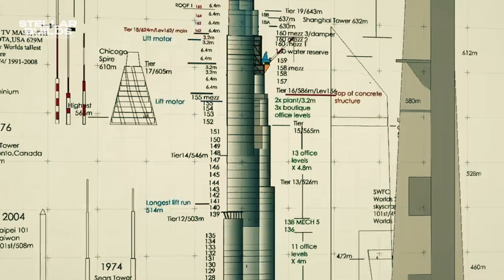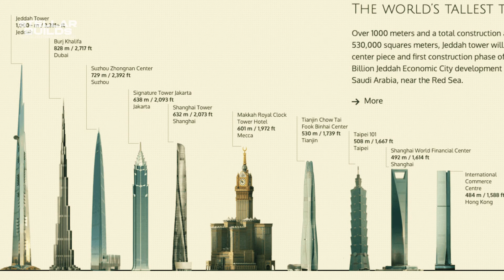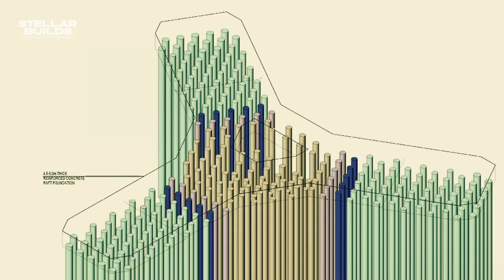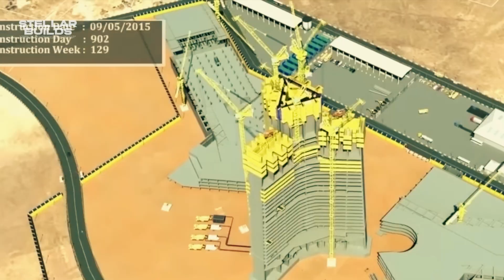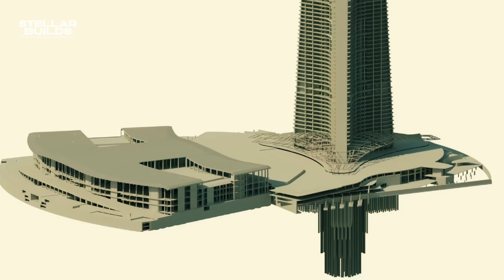Jeddah Tower, It Is Happening!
Explore the fascinating world of megastructures with our deep dive into the Jeddah Tower, Saudi Arabia's architectural jewel set to redefine the limits of skyscraper design. From its ambitious beginnings to the latest developments, we uncover everything you need to know about this iconic tower and its impact on global architecture.

🏗️ What's Inside:
- Jeddah Tower Overview: Discover the vision behind the Jeddah Tower, slated to be the world's tallest man-made structure with a height of over 1 kilometer.
- Construction Milestones: Unveil the construction journey of the Jeddah Tower, from its foundation laying to the current status, overcoming engineering challenges and logistical complexities.
- Global Rivalry: Learn about the competitive landscape as Dubai plans to erect an even taller structure, igniting a battle of skyscrapers.

- Gain insights into the technological advancements and innovative designs shaping the future of skyscrapers.
- Understand the economic and cultural significance of the Jeddah Tower for Saudi Arabia and the world.
- Stay updated on the latest developments in the race to build the world's tallest buildings.

👍 Engage with Us:
- Share your thoughts on the Jeddah Tower and its global impact in the comments below.